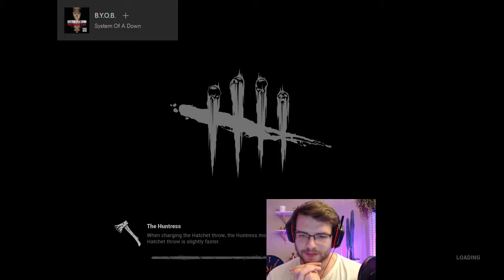Blue Eyes White HUNTRESS